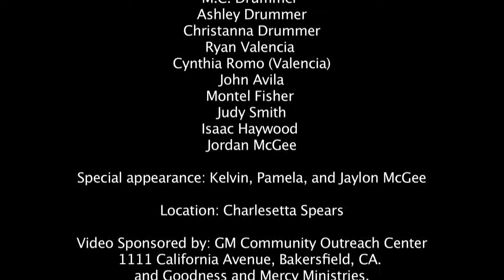People of the Sauce Music Video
Off of my album entitled "Atonement". NOW AVAILABLE FOR DOWNLOAD ON iTunes, CD Baby, Amazon, Spotify, and more.

Produced and Written by Pastor Kelvin McGee
Arranged and Performed by M.C.Drummer